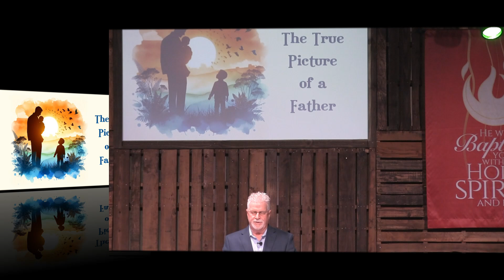06-16-24 "The True Picture of a Father"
Today, on this Father's Day Sunday, Pastor Scott will be bringing a vital message entitled, "The True Picture of a Father" based on Matthew 6:9a.

To find out more about us or give to Family Life in Spring, Texas, go to our

May God bless you and your family in the days to come and continue to strengthen and encourage you!